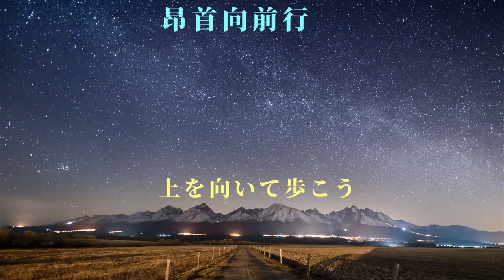【上を向いて歩こう 昂首向前行 Sukiyaki / 坂本 九】 Music Video ( 日本民間勵志國歌 カラオケCover）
日本人常以這首昭和時代名曲去鼓勵身邊的人，由於旋律輕鬆歌詞簡易，任何年紀的人也深印腦中，超越時代洪流。

昂首向前行這個簡單的舉動，確實喚醒人積極起來的效果，當人在失意沮喪之時，頭總會向下垂，要是嘗試將頭抬起來，放眼向前方遠望，繼而大步向前走，就會瞬間起了振奮積極的精神。

《上を向いて歩こう 昂首向前行》

作詞：永六輔
作曲：中村八大
原唱：坂本九

上を向いて歩こう 涙がこぼれないように
抬頭向上　大步走吧 為了不讓眼淚掉下來

思い出す春の日　一人ぽっちの夜
回想起春天　孤單一個人的夜晚

上を向いて歩こう にじんだ　星をかぞえて
抬頭向上　大步走吧   用淚眼　數著星星

思い出す夏の日　一人ぽっちの夜 幸せは
回想起夏日　孤單一個人的夜晚

雲の上に 幸せは　空の上に
幸福　就在雲端上 幸福　就在天空上

抬頭向上　大步走吧 為了　不讓眼淚掉下來

泣きながら歩く　一人ぽっちの夜
邊哭泣邊走著　孤單一個人的夜晚

思い出す秋の日　一人ぽっちの夜 悲しみは
回想起秋天　孤單一個人的夜晚

星のかげに 悲しみは　月のかげに
悲傷　就在星輝下 悲傷　就在月影下

上を向いて　歩こう 涙が　こぼれないように

一人ぽっちの夜
孤單一個人的夜晚

創意製作：熾樃